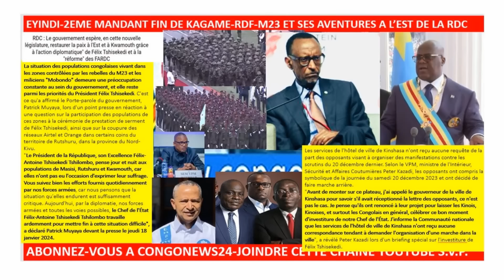20/1/URGENT-FIN DES AVENTURES DE KAGAME-RDF-M23 A L'EST,INVESTITURE-FATSHI,ECHEC-MARCHE OPPOSITION